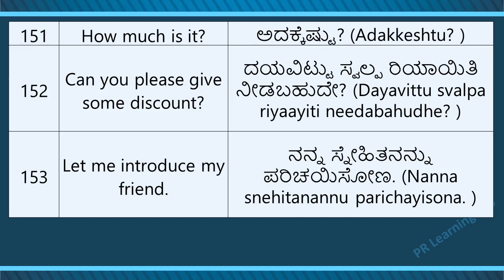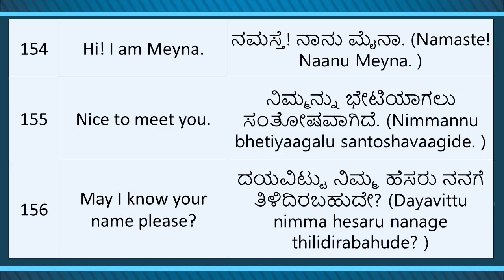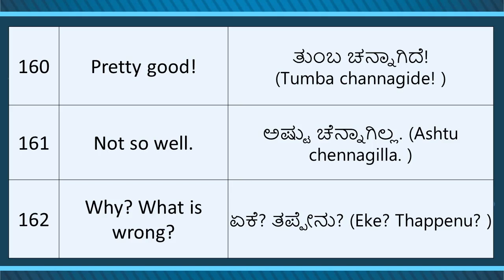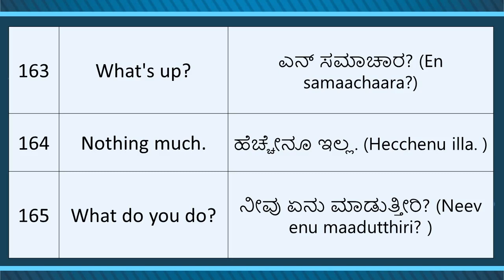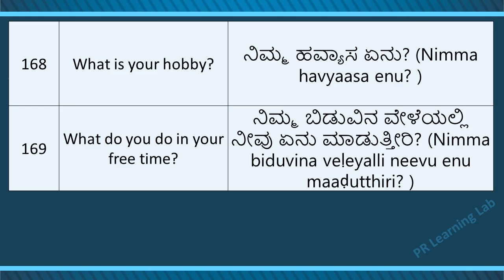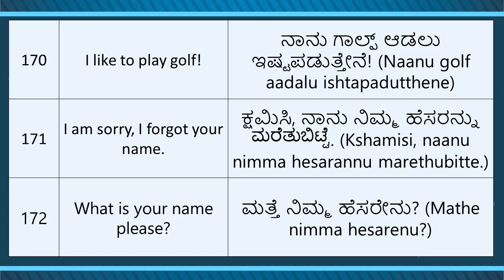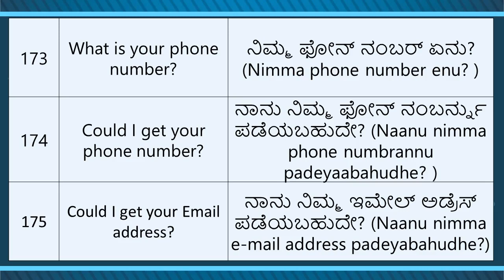Vol. 7 | Learn to speak Kannada through English from Travel phrases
Commonly used various English phrases in Kannada with English transliteration and the native speaker’s voice | Vol. 7 - 151 to 175 | Learn Kannada through English | Learn English through Kannada

Compiled & Voiced by
Meyna M Meyyappan
Singapore

Vetted & Voiced by
Rajalaxmi Nayak Renjal
Singapore

Video prepared & published by
PR Learning Lab, Warangal, India